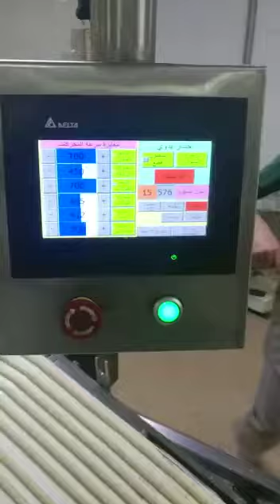Automatic Kaak bread sticks , grissini machine , production line خط انتاج أصابع الكعك ، معدات مخابز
National over Mediterranean Co
For General Trading & Industry

الشركة الوطنية عبر المتوسط
للتجارة والصناعة العامة